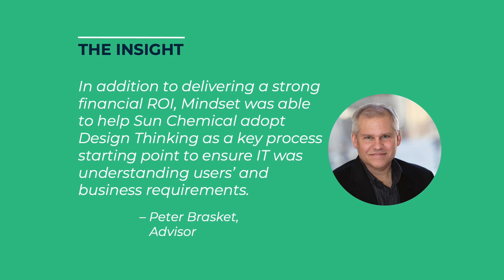Mindset Carousel Sun Chemical